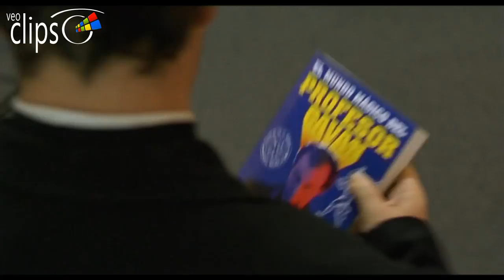El día de la bestia - Clip Fnac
1995 103 min. España

Comedia

Dirección Álex de la Iglesia

Reparto Álex Angulo,  Santiago Segura,  Armando de Razza,  María Grazia Cucinotta, Terele Pávez,  Saturnino García,  Nathalie Seseña,  Jimmy Barnatán,  Jaime Blanch, Antonio Dechent,  El Gran Wyoming,  Manuel Tallafé,  Antonio de la Torre, Juan y Medio,  Mario Ayuso

Un sacerdote cree haber descifrado el mensaje secreto del Apocalipsis según San Juan: el Anticristo nacerá el 25 de diciembre de 1995 en Madrid. Para impedir el nacimiento del hijo de Satanás, el cura se alía con José María, un joven aficionado al death metal. Ambos intentan averiguar en qué parte de Madrid tendrá lugar el apocalíptico acontecimiento. Con la ayuda del profesor Cavan, presentador de un programa de televisión de carácter esotérico y sobrenatural, el cura y José Mari invocan al diablo en una extraña ceremonia.